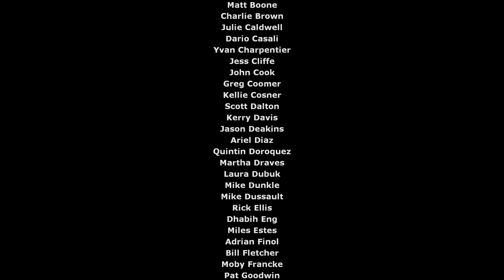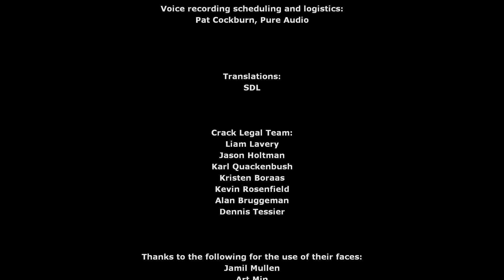Half-Life 2 | FINALE | "G-Man + Finale"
All Music made originally or licensed fully